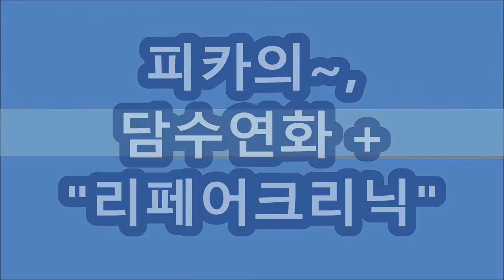덮개아이롱펌, ~(미용실 유목민~탈색머리가~ C,S중간펌+뿌볼로~단골이 됨..!!)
덮개아이롱펌, ~(미용실 유목민~탈색머리가~ C,S중간펌+뿌리볼륨작업으로~ 단골이 됨)
※피카,신규회원점,,세트구입시~머만들강사~원데이무료특강~초청!!
※시간 : pm 1:00 ~ 6:00
ㅡㅡㅡㅡㅡㅡㅡㅡㅡㅡㅡㅡㅡㅡㅡㅡㅡㅡㅡㅡㅡㅡㅡㅡㅡㅡㅡㅡ
●열펌,Queen~머만들강사초청~원데이특강●
♧준비물♧
*아이롱13, 17, 22mm
*덮개아이롱,
*인모가발,핀셋,꼬리빗.
♧장소안내 :
ㅡㅡㅡㅡㅡㅡㅡㅡㅡㅡㅡㅡㅡㅡㅡㅡㅡㅡㅡㅡㅡㅡ
ㅡㅡㅡㅡㅡㅡㅡㅡㅡㅡㅡㅡㅡㅡㅡㅡㅡㅡㅡㅡㅡㅡ
¤피카는~
ㆍ
ㅡㅡㅡㅡㅡㅡㅡㅡㅡㅡㅡㅡㅡㅡㅡㅡㅡㅡㅡㅡㅡㅡㅡㅡ
※유튜브에서ㅡ"피카아이롱펌"~검색!!